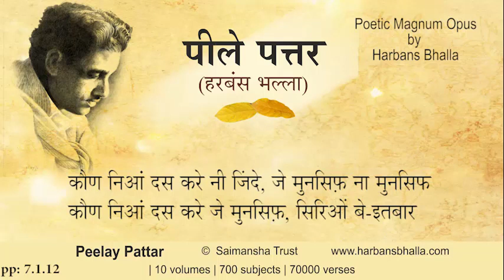Kaun PeelayPattar HarbansBhalla Poetry Punjabi - 7 1 12